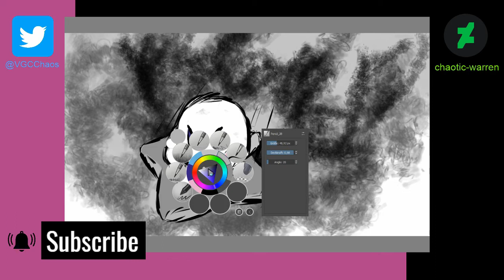Light of the World | Super Smash Bros Ultimate - World of Light Speedpaint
The last Super Smash Bros. Ultimate Direct has got me hyped for the story mode, World of Light, which is quite the deed since I didn't even intend to buy it in the first place.

Also, no matter what anyone says or does, Kirby is MINE and I cannot imagine any other character in the Smash Universe that could be better for this.

►Social Media & Stuff:
See me live on Twitch: